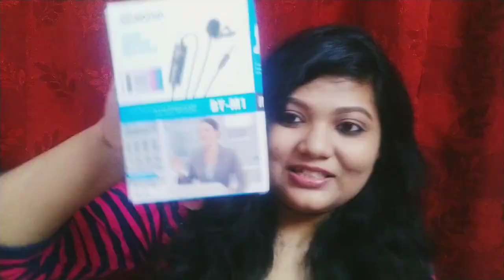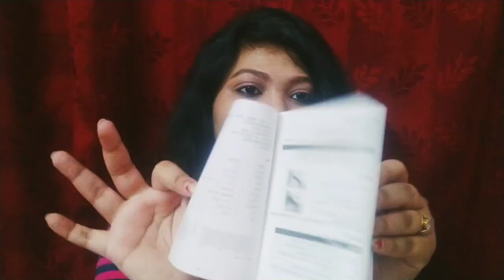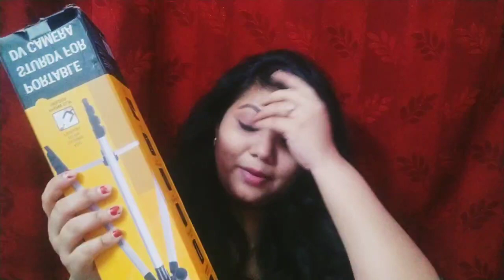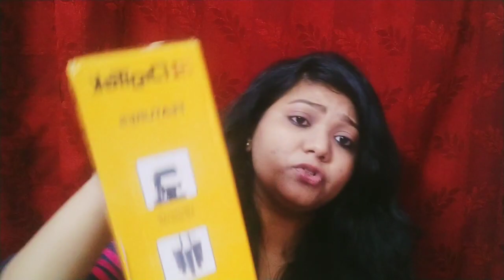Best & Budget friendly Tripod & Microphone ¦¦ DIGITEK DTR 455 LT & BOYA BYM1 honest Review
Boya BYM1 Omnidirectional Lavalier Condenser Microphone with 20ft Audio Cable (Black)